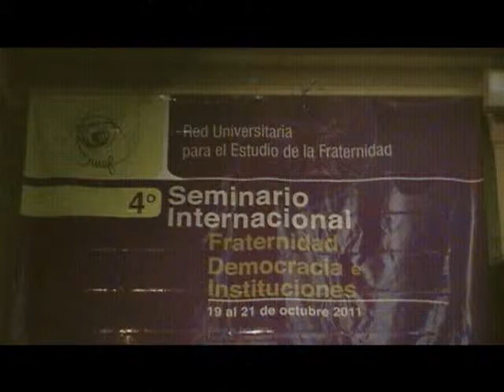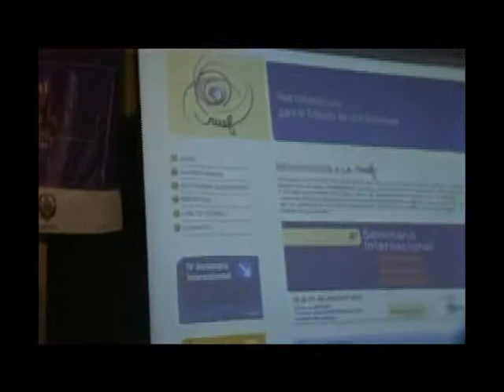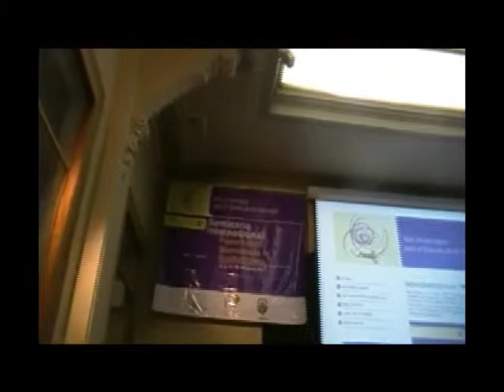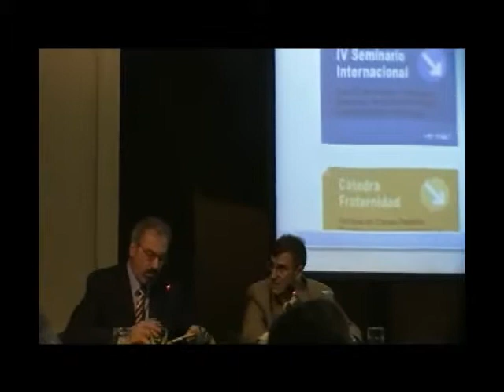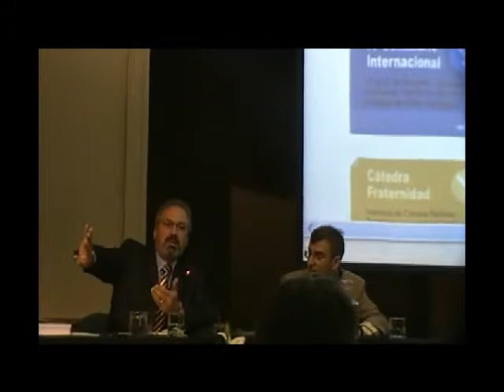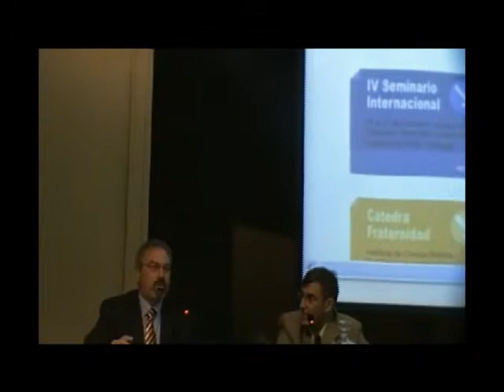Conferencia Baggio Chile Ottobre 2012